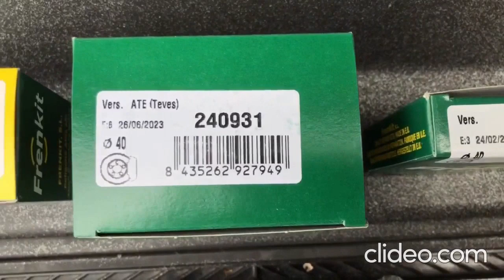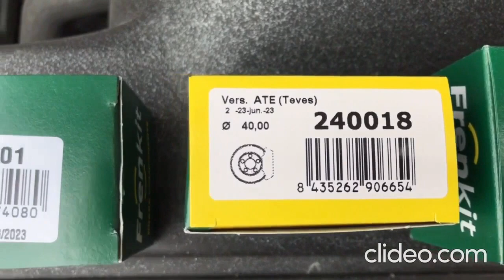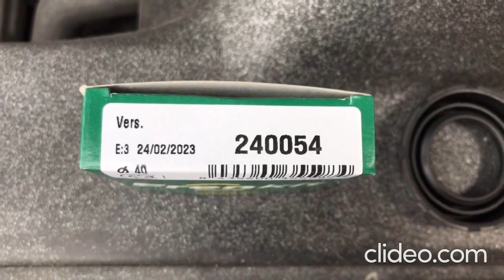FRENKIT Spain 🚗 Rear Axle Brake Caliper and Piston Repair Kits ⚠️ BMW brake repair recommended !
🚗 FRENKIT Spain is Trusted Premium Supplier of BMW E39 Addict Club - international automotive community of BMW E39 car owners

🚗 FRENKIt Spain is a company which specialises in the manufacture and distribution of brake components for passenger cars .and light vehicles. All its products are manufactured according to OEM or customer specifications and applying a certified quality management system in compliance with the requirements of ISO 9001.

✅ TESTED & RECOMMENDED rear axle brake caliper and piston repair kits for BMW:

- FRENKIT 240054 brake caliper repair kit
- FRENKIT 240018 brake caliper repair kit
- FRENKIT 240931 brake caliper and piston repair kit
- FRENKIT P405201 caliper piston repair kit

🚗 Frenkit Spain mission is to supply the world market with Parts and repair kits for brake and clutch systems, as well as other auto repair, general rubber and complementary metal parts through:
• An extensive, comprehensive range of products
• Excellent service and flexibility in terms of batches and lead times
• Outstanding product quality
• Competitive prices
All this with a focus on our Customers and through the continuous improvement of Management and the human and professional Quality of our team.

✅ For more updates about FRENKIT new products follow on Instagram: @frenkit.automotive